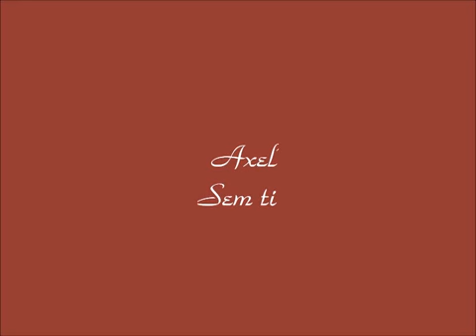Axel Sem ti